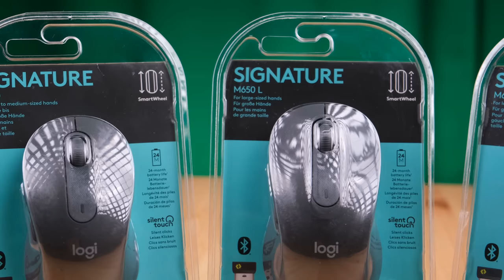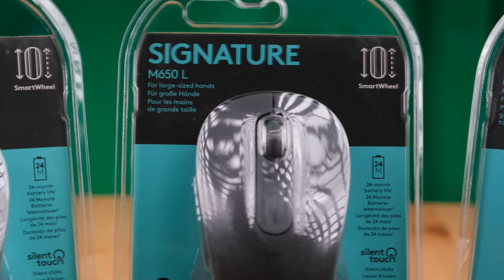2 Sene Pili Bitmeyen Mouse! Logitech Signature M650 İnceleme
Logitech Signature M650 inceleme videosunda Logitech tarafından bizlerle buluşturulan son teknoloji özellikleriyle göz dolduran M650 modeli Mouse'ları inceledim. Logitech M650'nin 3 farklı modeli bulunuyor ve bu modeller her ele uygun şekilde satılıyor.

24 aya varan pil ömrü bulunan Logitech M650 serisinin sessiz tıklama özelliği ise hakikatten güzel işleri bizlerle buluşturuyor. Logitech M650 inceleme videomda tüm detayları sizlere aktarsam da merak ettiklerinizi yorumlarda sormayı ihmal etmeyin.